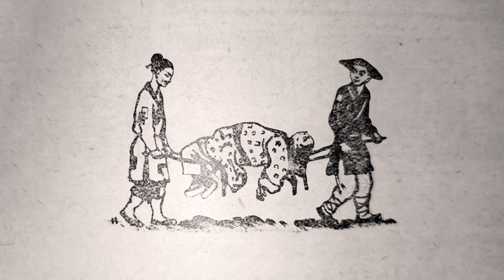Țun zi lungă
Basmele popoarelor Asiei
lectura: Damian Victor Oancea